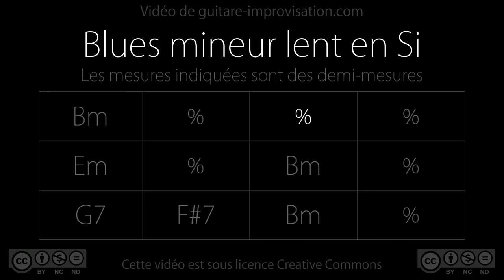Slow B minor blues (Bm G7 F#7) : Backing Track